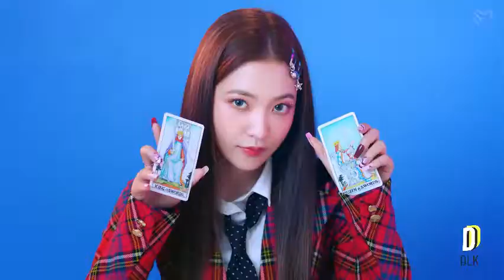Bts Permission to dance X Red velvet Queendom : Dance queendom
Here it is Bts Permission to dance and red velvet Queendom mashup after a hard work hope you ejoiy it Army and ReVeluv !